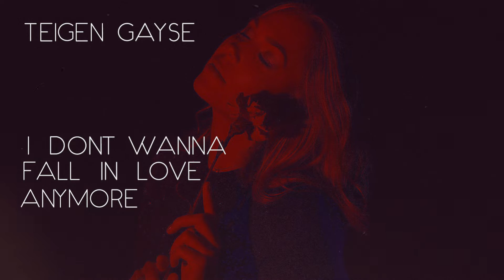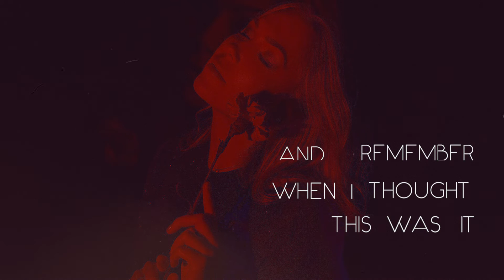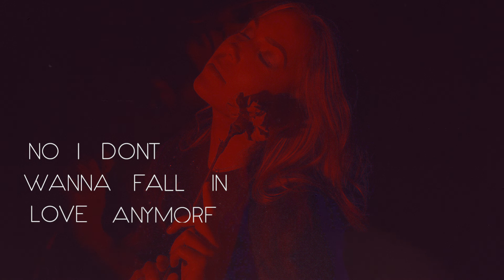Teigen Gayse - I Don't Wanna Fall In Love Anymore (Official Lyric Video)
Teigen’s new single, “I Don’t Want to Fall In Love Anymore” comes at the perfect time as the whole world is starving for that perfect country-esque song that captures the sincere feelings of moving on from a once broken heart. With relatable lyrics, a catchy melody, and raw talent, Teigen connects with her audience with the experience of being fearful to put one’s heart on the line again after being letdown. This song is an upbeat gem that is sure to be a hit with listeners of all ages and places in life.

Music and Lyrics - Teigen Gayse
Produced - Jeff Johnson
Lyric Video - Kayla Bowie

Follow me on all socials. Xo